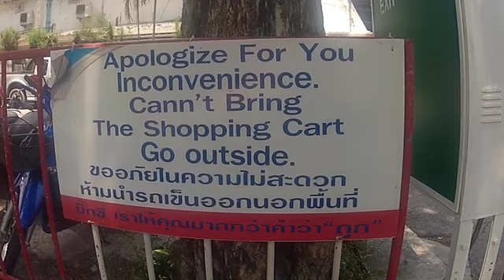Nick visits Pattaya, Thailand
So I'm trying to figure out where in Thailand I should live.  One of the first places I visited was Pattaya.  Lots of stuff to do, fun city, but not for me.  So next up, Chiang Mai.